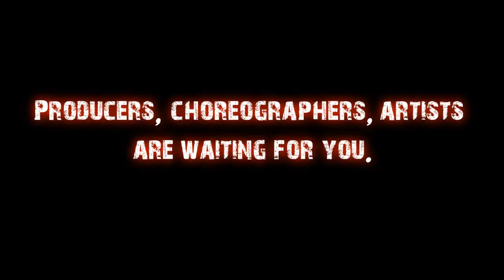International Castings - Teaser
Choreographers, producers, dance companies are waiting for you !
Participate in an international castings session and be part of a new film, video clip or show. Calling all amateurs or and professionals, show us what you got!
If you qualify, try your luck, you can be the next international hip hop, modern or world dancer!